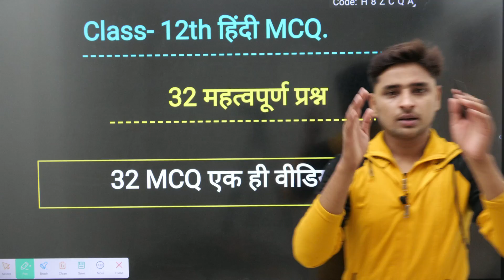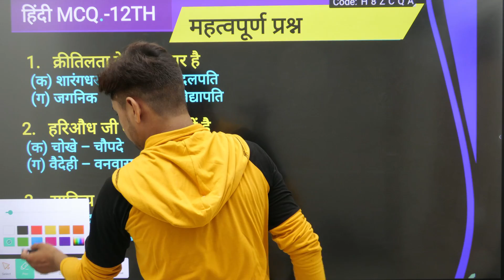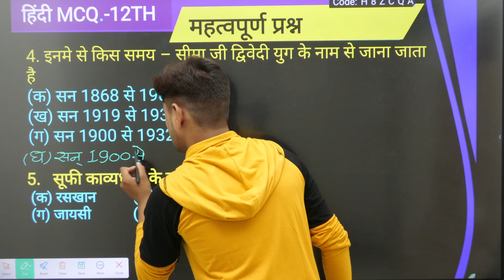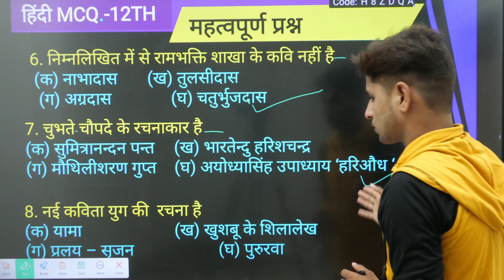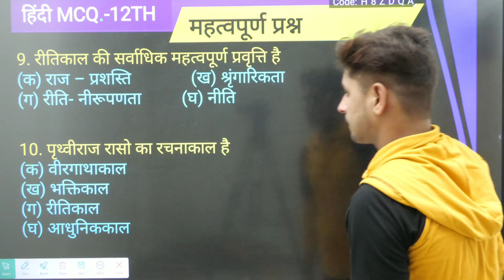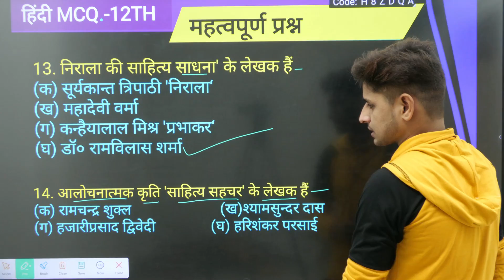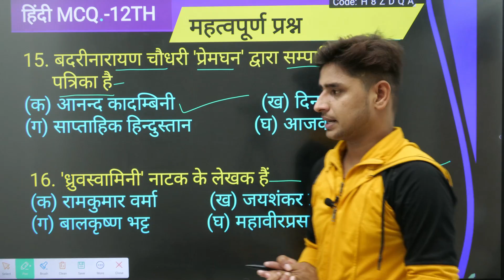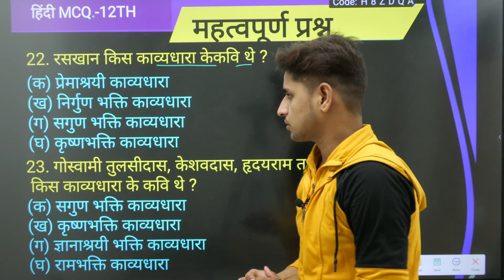12th हिंदी के 32 बहुविकल्पीय प्रश्न//12th Hindi important objective questions 2023//12th Hindi MCQ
12th हिंदी के 32 बहुविकल्पीय प्रश्न//12th Hindi important objective questions 2023//12th Hindi MCQ

About this video:
Hello students is video mein maine aapko 12th Hindi sahitya ke 32 most important objective questions ko bataya Hai. yah UN sabhi students ke liye important hai jo 12th mein ho jinko board exam dena hai.

Topics covered in this video:
1) 12th Hindi objective questions
2) 12th Hindi MCQ
3) important MCQ class 12 Hindi
4) Hindi sahitya ke bahuviklpiy prashn
5) Hindi sahitya important objective questions
6) 12th Hindi ke bahuviklpiy prashn